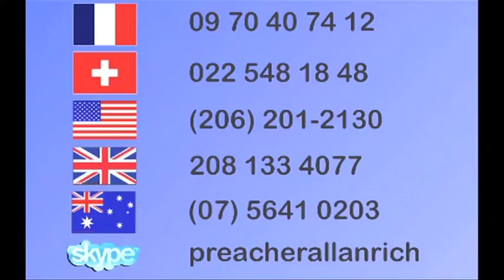C'EST DANS LA BIBLE 05: Les epreuves viennent-elles de Dieu? TV JESUS CHRIST - Allan Rich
C'est dans la Bible 05: Les epreuves viennent-elles de Dieu?
C'est Dans la Bible est une emission de message que vous pouvez trouver sur la chaine de television